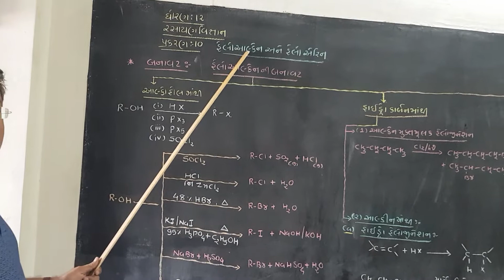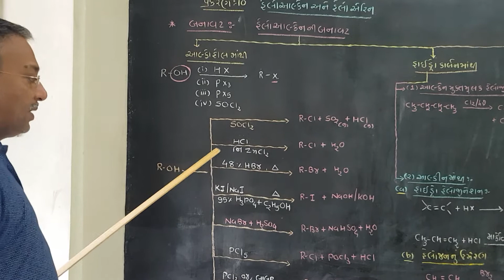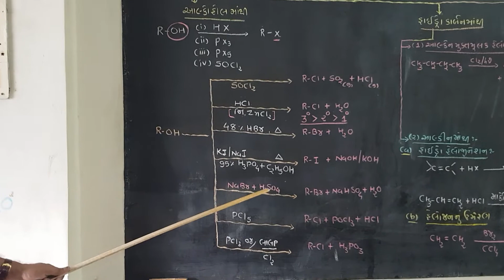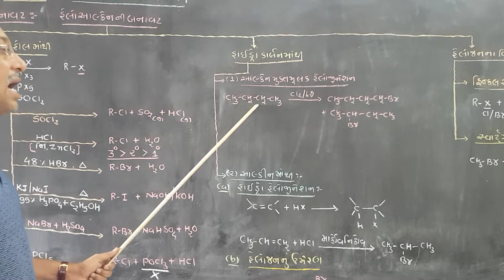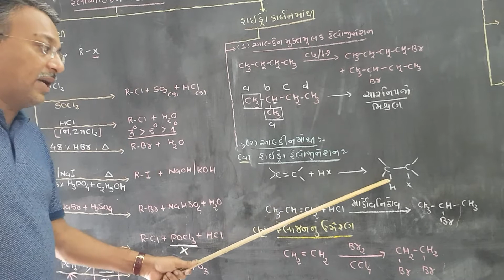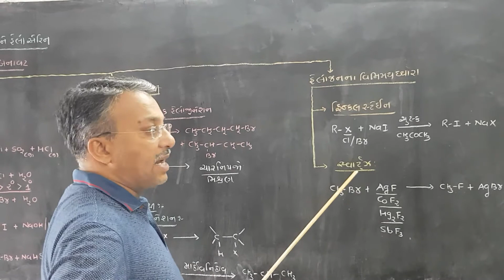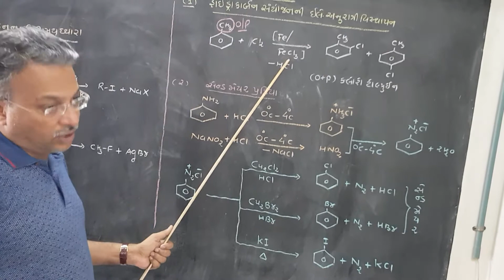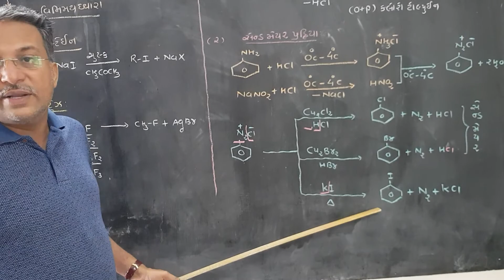ધોરણ -12- Che - હેલોઅલ્કેન અને હૅલોએરીન ભાગ -2